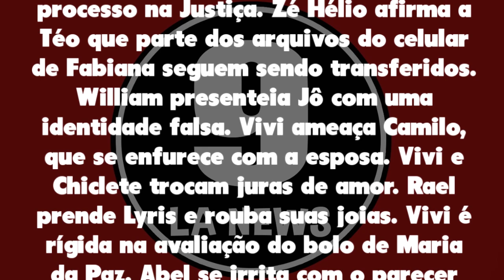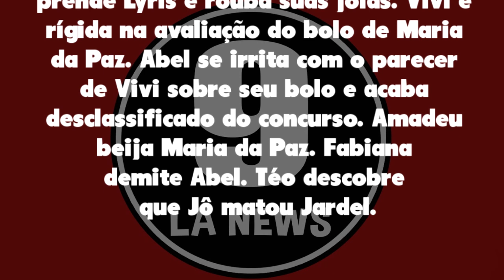A Dona do Pedaço 26/10/19 | Capítulo 138, Resumo 26-10 SÁBADO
A Dona do Pedaço Sábado 26/10/2019

Rael foge com a câmera de Téo e Jô finge espanto com a notícia do assalto. Joana convida Rock para sair. Gladys dá aulas de etiqueta social para Cornélia e Dorotéia. Rael decide voltar para Rio Vermelho e Amadeu o alerta sobre o processo na Justiça. Zé Hélio afirma a Téo que parte dos arquivos do celular de Fabiana seguem sendo transferidos. William presenteia Jô com uma identidade falsa. Vivi ameaça Camilo, que se enfurece com a esposa. Vivi e Chiclete trocam juras de amor. Rael prende Lyris e rouba suas joias. Vivi é rígida na avaliação do bolo de Maria da Paz. Abel se irrita com o parecer de Vivi sobre seu bolo e acaba desclassificado do concurso. Amadeu beija Maria da Paz. Fabiana demite Abel. Téo descobre que Jô matou Jardel.